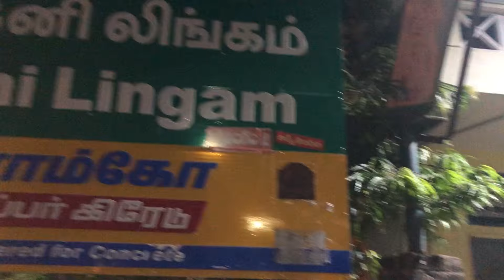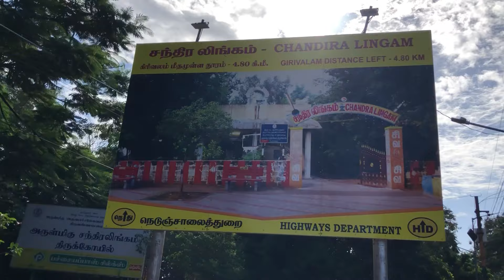Arunachalam 💕Giripradakshina🙏 || Pondicherry Beach View 🌊|| kanchi Pattu Saree 🛍️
I also post vlogs here as I enjoy creating them and I know you like watching them too.So what are you waiting for?
XoXo,
saisree.

COPYRIGHT : Everything on this Channel is created by the owner of this Channel Saisree ,using any of the content without my permission is not granted.